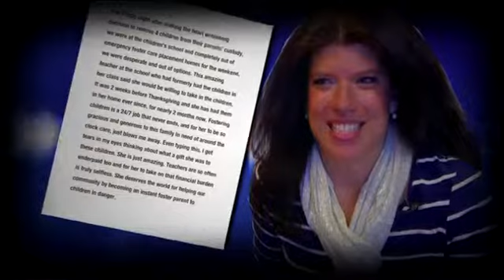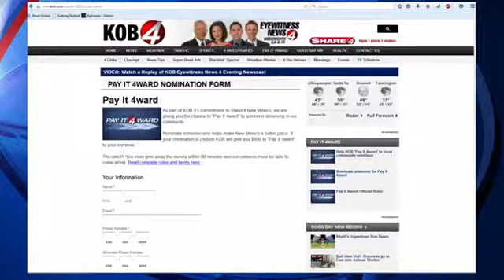CYFD worker pays it 4ward to teacher who opened home to kids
All over New Mexico, there are people who do extraordinary things to help others, and they don't expect attention or "thank you's". KOB 4 recently launched a campaign to "Pay It 4ward" to the people around us who are part of the solution, and not part of the problem.